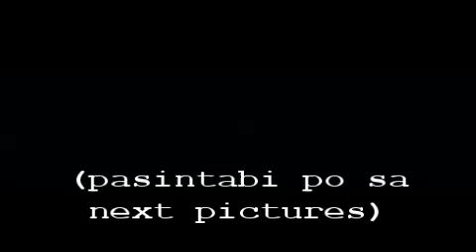Fushigi Yuugi Taglish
Taglish version of Fushigi Yuugi OST (co-produced by waSTed production)

Thanks to Sir Philip Almeda and waSTed Production.

Special Thanks to:
HoTCHiQSPoTTed

The Embyerna Boys